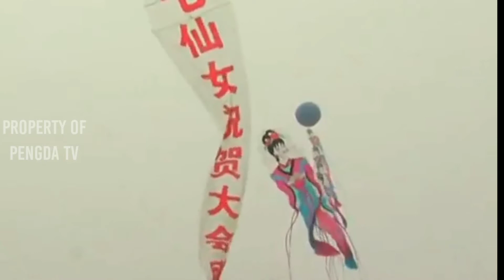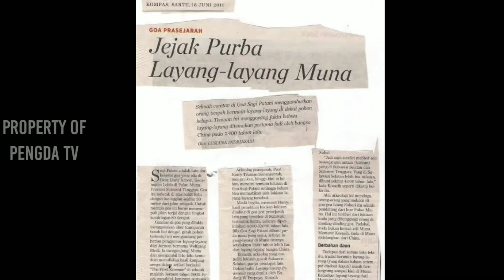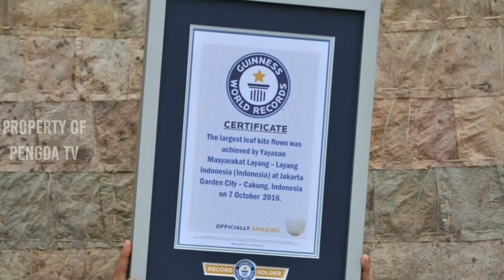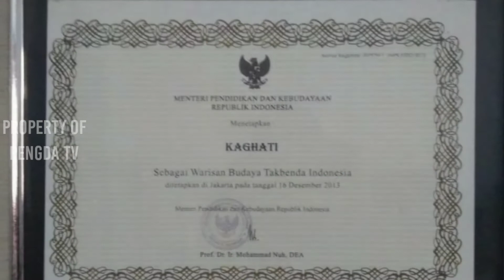Sejarah Layang - layang | Layangan